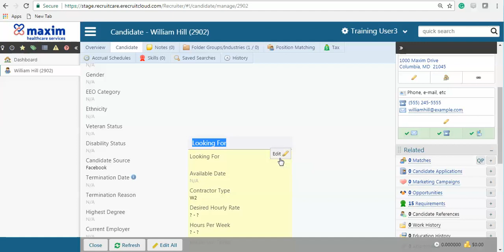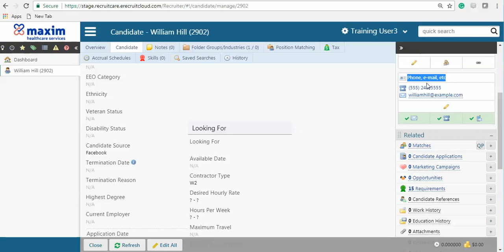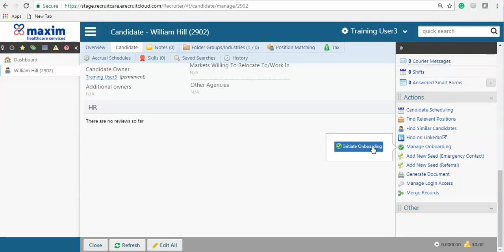Navigate Candidates Record